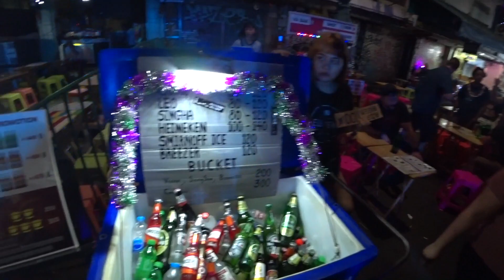Bangkok, Khaosan Road painstakingly walking through.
Being stayed a couple of days on Khaosan Road I decided to capture it thoroughly in the night and later time scenes, what's going on how the things fold out, and so on.
There are two main streets in that area. Khaosan Road and Rambutti street..first is more vibrant and noisier, has more space for people to gather and more nightclubs restaurants, and massage parlors, second street is quieter...although the word quiet goes with a high grade of relativity.
I might've a little bit overplayed with my efforts to depicture еру nightlife of Khaosan Road as itself and made it a bit boring but I'm trying to stick my moto in the section "about" .." filming all that has been seen" ...joke, just long night upon the Khaosan Road has been spent)